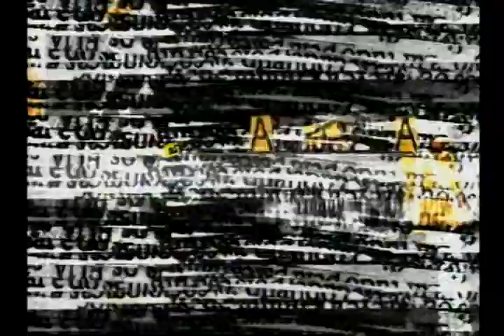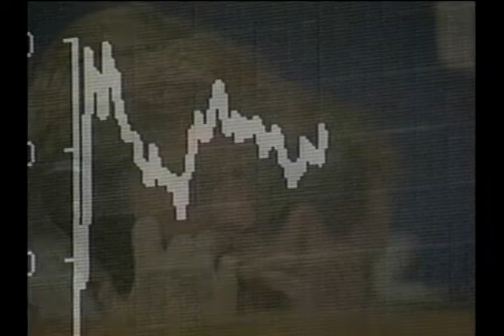Provocações 319 com Ivone Gebara - bloco 01